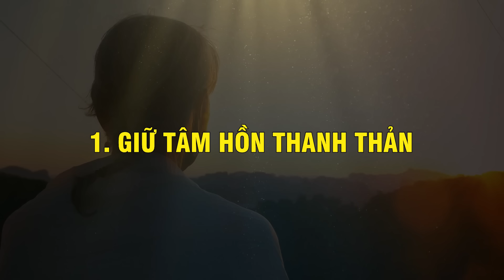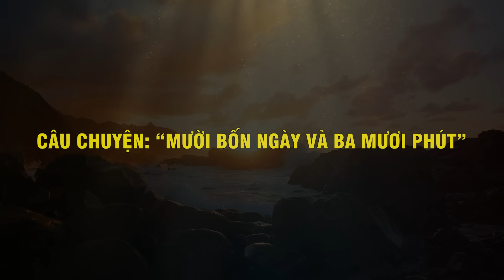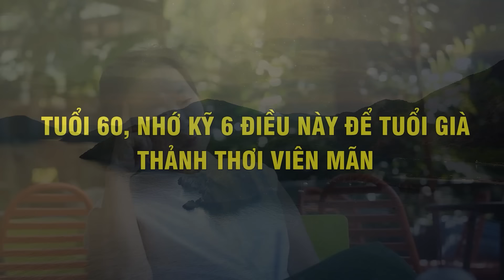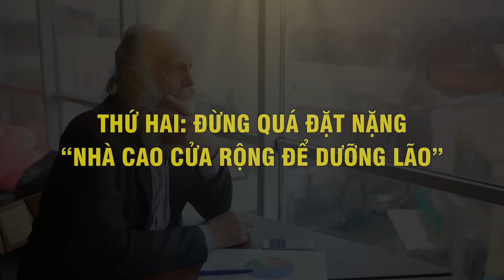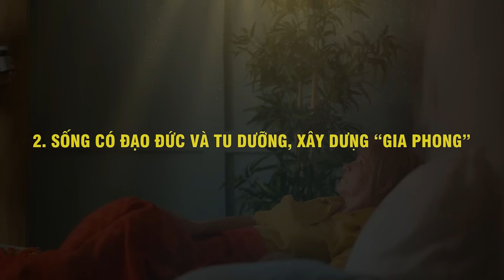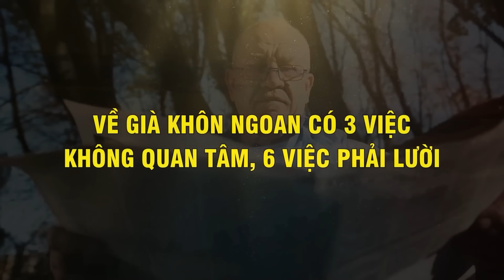LỐI SỐNG Sau 70 TUỔI Sống Vui Khỏe Với Những Nguyên Tắc Vàng - Vạn Điều Ý Nghĩa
Nội dung: LỐI SỐNG Sau 70 TUỔI Sống Vui Khỏe Với Những Nguyên Tắc Vàng - Vạn Điều Ý Nghĩa